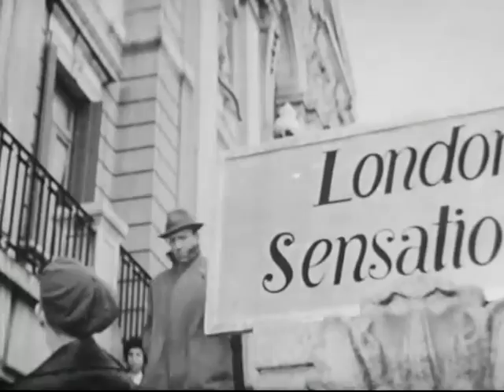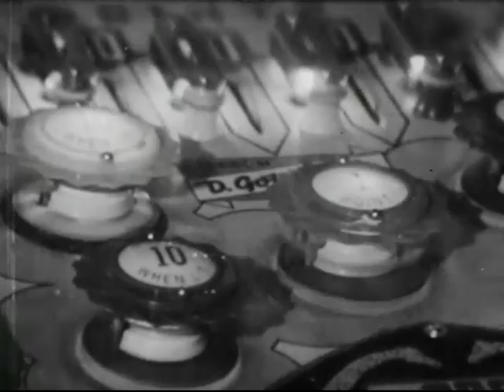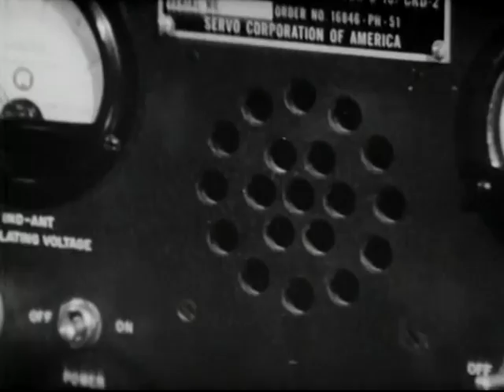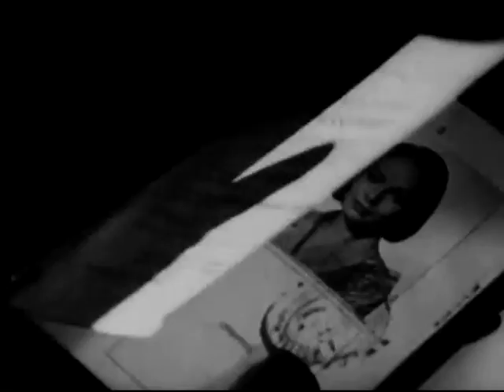Secret of the Black Widow Der Geheimnis Der Schwarzen Witwe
European mystery thriller from 1963. Directed by Franz Gottieb. This
Germania Films production does have a decent cast  though, including young Klaus Kinski, Karen Dor, Werner Peters, Eddi Arnt, Gabriel Lopart, and Fernando Sancho. English dubbed version.